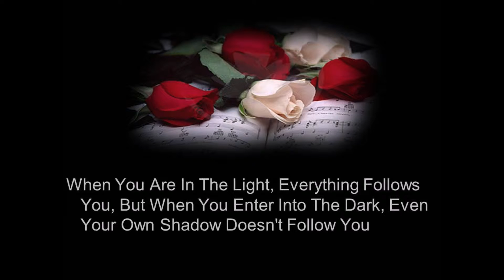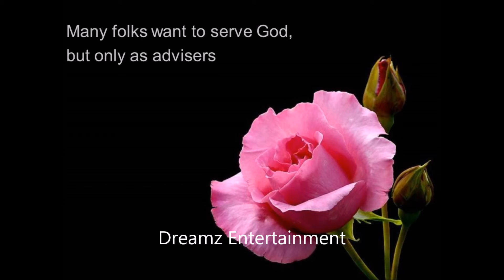Beautiful quotes of Life